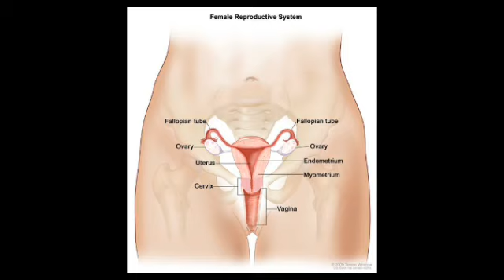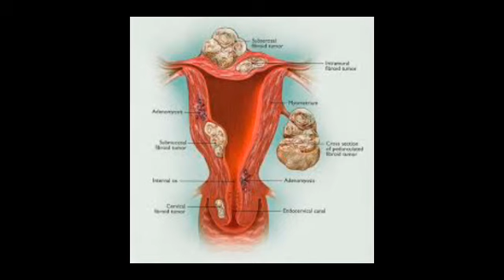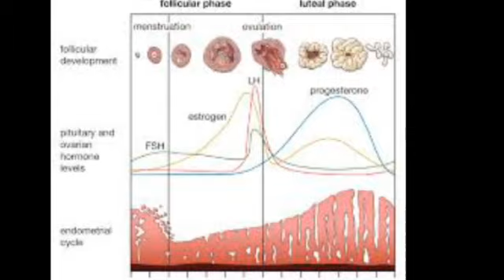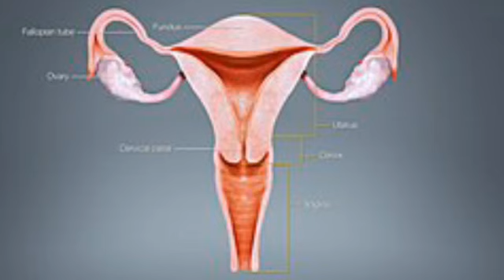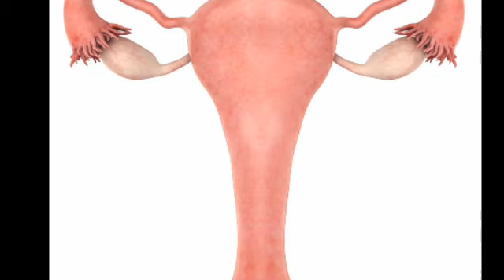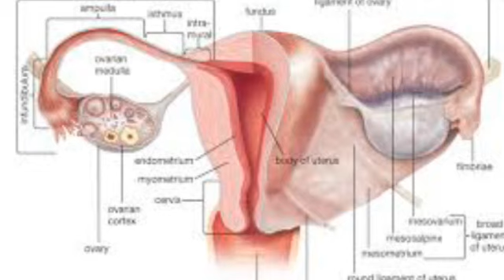ගර්භාශය ශක්තිමත් හා නිරොගී කරගමු | good and lifestyle for healthy uterus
Hello watch our any video.
අපගේ සුවසෙවන facebook page එකට එකතුවෙන්න. මෙන්න ලින්ක් එක 👇👇👇
ගැටලු තියෙනවනම් පහලින් කමෙන්ට් කරන්න. මේ සම්බන්ධ වීඩියෝ අපි දිගටම කරනවා.
Hi mom's watch this videoඅපගේ සුවසෙවන facebook page එකට එකතුවෙන්න. මෙන්න ලින්ක් එක 👇👇👇 pregnancy symptoms in this video.i explain to pregnancy urin HCG Test and how to identify pregnancy positive..stay with us more videos.

Kiri sihinayata balaporoththuwak video